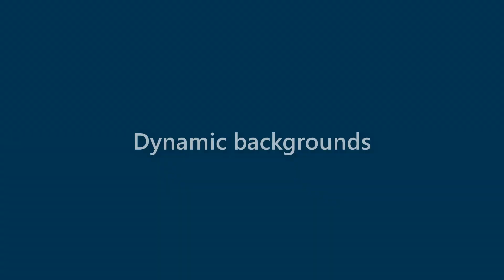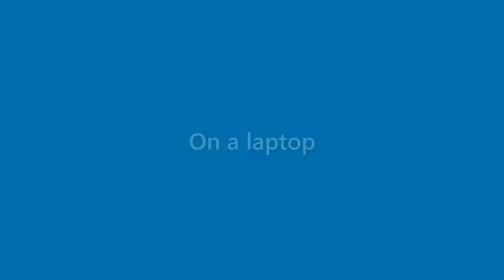Gabrielle Gonzalez - appearance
Name Look - Gabrielle Gonzalez - appearance. In this video we present "Gabrielle Gonzalez" name look and feel in various scenarios.
This video will cover:
How does "Gabrielle Gonzalez" look as a personal letterhead?
How does "Gabrielle Gonzalez" look on a business card?
How does "Gabrielle Gonzalez" look on a computer/laptop screen?
How does "Gabrielle Gonzalez" look with different background colors?
How does "Gabrielle Gonzalez" look with various fonts?